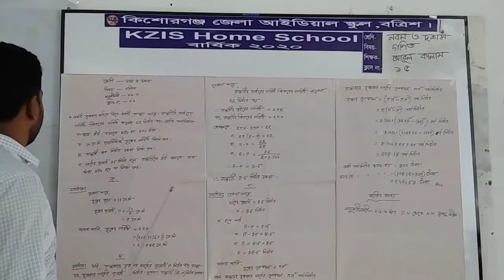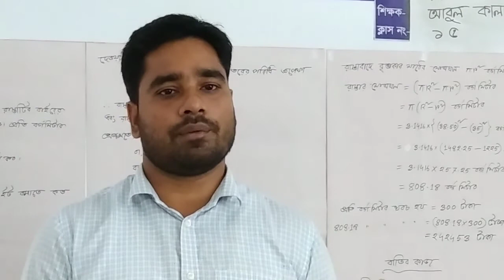Higher Math I Chapter 16.3 I Class 9 and 10 I 7/10/20 I